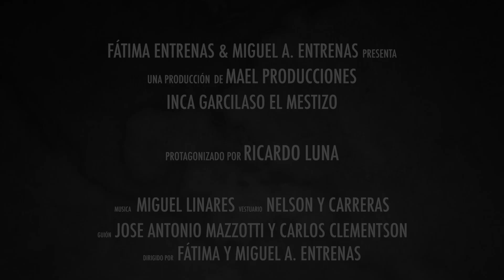trailer Inca Garcilaso, el mestizo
De Fátima y Miguel Ángel Entrenas.

Como en Averroes y Maimónides, luz de Al-Ándalus, anterior proyecto de los Entrenas, en Inca Garcilaso, el mestizo hay una clara intención pedagógica y de promoción de valores vinculados con la diversidad y el diálogo intercultural. Y es que el Inca, como subrayan Fátima Entrenas, Clementson y Luis Rodríguez, director de la Cátedra Intercultural de la Universidad de Córdoba (UCO), es fruto del abrazo de dos civilizaciones.

El director de cine cordobés Miguel Ángel Entrenas vuelve a la historia de Córdoba en su próxima película, que gira en torno a la figura del Inca Garcilaso y tendrá como escenarios la ciudad de Cuzco (Perú), la localidad de Montilla y Córdoba, donde se grabará, entre otros lugares, en la Mezquita Catedral. Codirigida por su hija, Fátima Entrenas.
La vida del Inca Garcilaso, el mestizo está producida por la Cátedra Intercultural de la Universidad de Córdoba como parte del programa conmemorativo del cuarto centenario del nacimiento del Inca, y patrocinada por la Universidad de Boston, a dónde llegó el proyecto a través de la Universidad de Córdoba, y que financia parte de los gastos del rodaje en Perú, donde se desarrolla la primera parte del film, que abarca desde que nace el personaje hasta que cumple 20 años y llega a España.